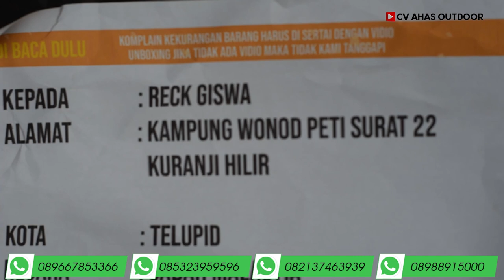TERBUKTII...SENAPAN ANGIN LEWATI 3 KALI TES AKURASI, SEBELUM DIKIRIM KE PELANGGAN,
Admin 5 : 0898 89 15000
admin 4 : 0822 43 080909
Admin 3 : 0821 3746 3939
Admin 2 : 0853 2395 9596
Admin 1 : 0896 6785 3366

4 CARA BELI / ORDER :

1. Beli dengan bayar di tempat setelah barang sampai (COD)
2. Beli  via WA dan Transfer via BANK
- Rek BRI 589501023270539 A/N ABDULLAH
- Rek Mandiri 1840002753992 A/N Abdullah
- Rek BCA 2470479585 A/N Abdullah
3. Beli dengan order RekBer di tokopedia
4. Datang ke alamat kami di Desa raguklampitan RT 04 RW 01 Batealit Jepara Jawa Tengah